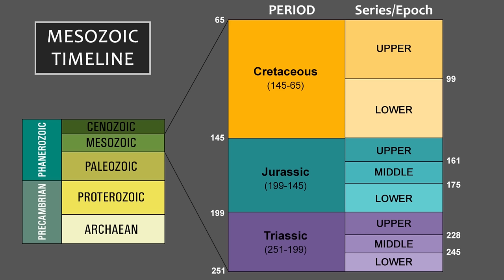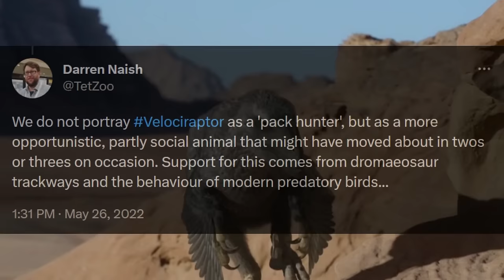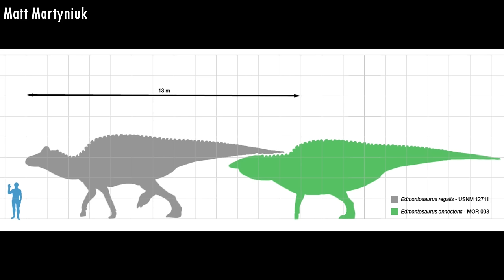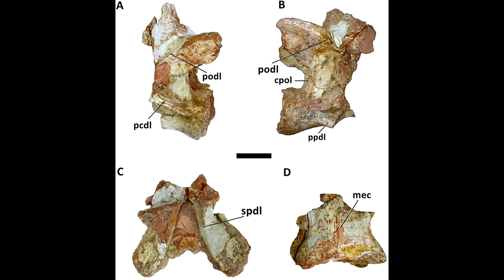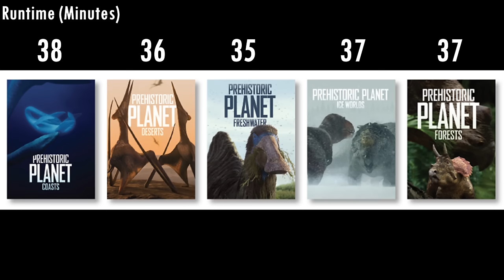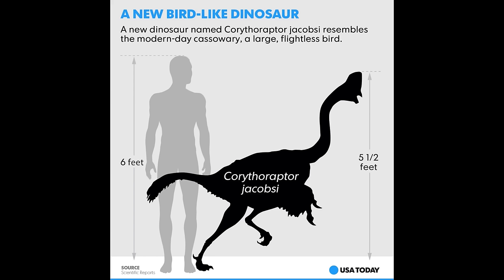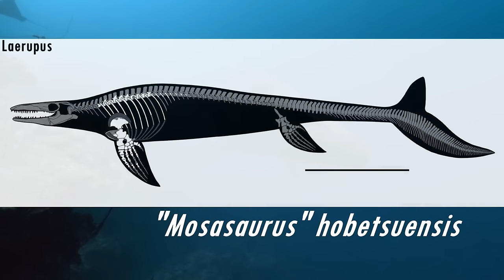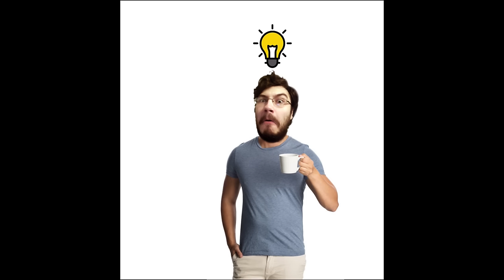Prehistoric Planet Season 1 & 2 - Review - ALL EPISODES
13+ Viewers only.

Oh boy, what a monster of a video this turned out as. Here I review and analyze the scientific accuracy of all 10 episodes of Prehistoric Planet Seasons 1 and 2!

Episode Timestamps:
0:00:00 - S1 Intro
0:03:24 - Coasts
0:29:36 - Deserts
0:52:43 - Freshwater
1:13:04 - Ice Worlds
1:51:45 - Forests
2:22:52 - S1 Closing Thoughts and Ranking
2:25:28 - S2 Intro
2:28:39 - Islands
2:52:13 - Badlands
3:15:59 - Swamps
3:36:26 - Oceans
3:54:29 - North America
4:12:23 - S2 Closing Thoughts, Ranking and Outro